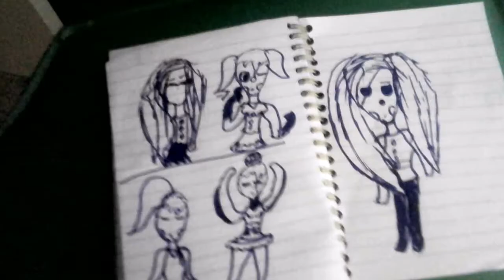Casually cringes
I'mma go drown it